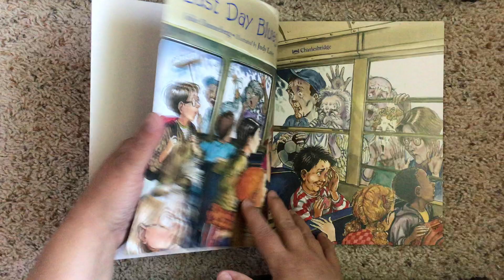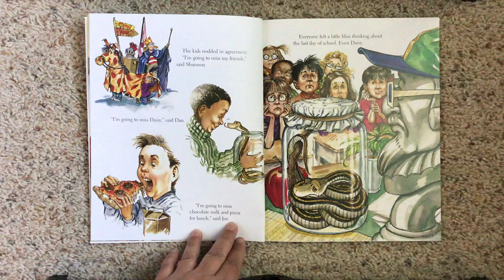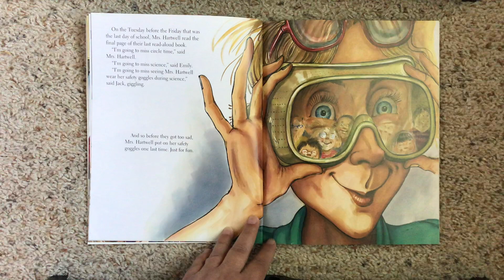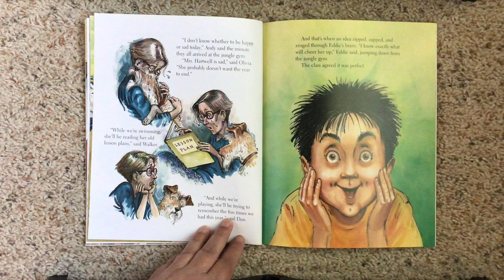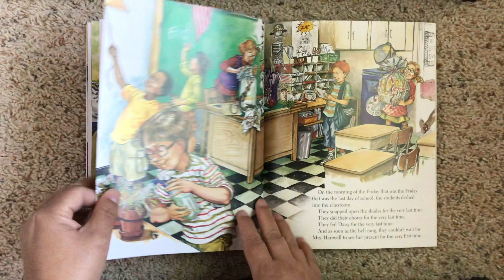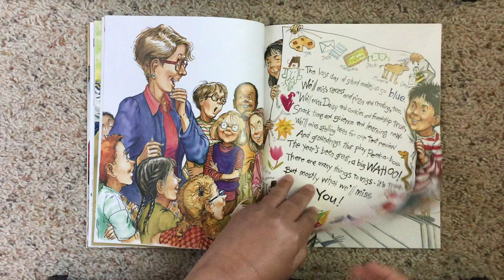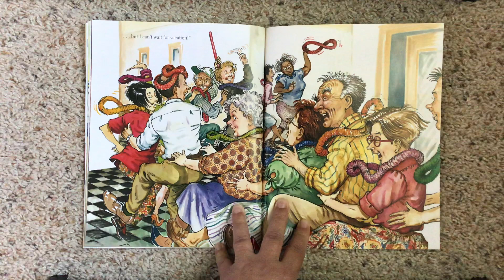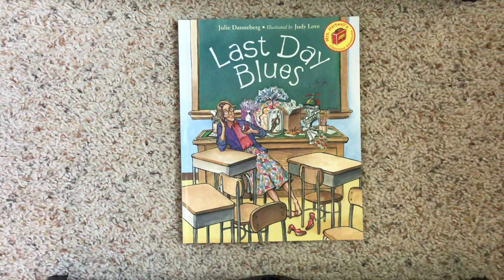Last Day Blues